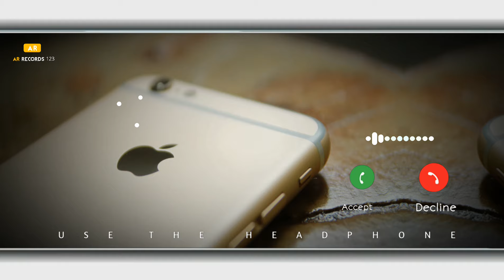New Ringtone 2021 | New Instrumental Ringtone 2021 | Popular Instrumental Ringtone | Sad Music Tone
Original Music :-  ???

Video Edit :- Godara Editor

2021 question new ringtone,
new qawwali ringtone 2021 dj,
love ringtone mobile
sad ringtone punjabi,
new instrumental ringtone 2021 status,
new instrumental ringtone 2021 lut gaye,
new instrumental ringtone 2021 attitude,
new instrumental ringtone 2021 best instrumental ringtone best mobile ringtone love ringtone,
new instrumental ringtone 2021 best instrumental ringtone new music instrumental ringtone 2021,
new sad ringtone 2021 only music tone romantic ringtone 2021,
romantic ringtone song,
romantic ringtone 2020,021 romantic,
new ringtone 2021 remix,
new ringtone 2021 radha krishna,
new ringtone 2021 rockstar,
new ringtone 2021 rap,
new ringtone 2021 rajasthani,
new ringtone 2021 ringtone,
new ringtone 2021 romantic song,
new punjabi ringtone 2021 r nait,
r nait new ringtone 2021,
new punjabi song 2021 ringtone r nait,
new ringtone 2021 song hindi,
new ringtone 2021 sad song,
new ringtone sad music tone status,
sad music tone ringtone,
sad music tone hindi,
sad music tone english,
sad music tone whatsapp status,
sad music tone tik tok,
sad music tone song,
sad music tone only,
sad music tone bangla,
sad tone background music,
sad tone background music status,
sad tone background music no copyright,
sad tone background music nepali,
sad tone background music hindi,
sad tone background music bangla,
sad tone background music tik tok,
chinese sad music tone,
sad music tone download,
sad music tone download mp3,
duniyadari sad music tone status,
sad tone background music download,
sad tone background music dj,
ertugrul sad music tone,
sad emotional music tone,
ek villain sad music tone,
sad music tone flute ringtone,
sad music tone full,
sad music tone flute,
sad tone background music for youtube,
sad tone background music full,
sad feeling music tone,
sad tone background music flute,
sad heart touching music tone,
sad ringtone only music tone new hindi,
sad ringtone only music tone hindi,
music  background music 2021